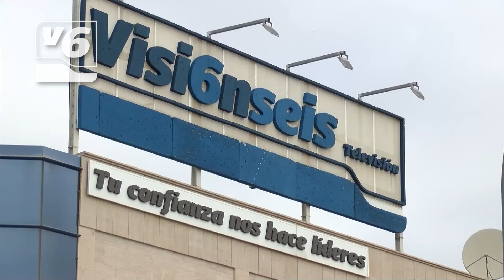EDITORIAL | El mal perder del PSOE le lleva a ir por su cuenta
Pasan de inauguraciones, pasan de medios incómodos, y es el derrotero que están cogiendo. Soberbia y mal perder que tiene el PSOE municipal, que ha dejado el saber estar en las instituciones.  El ejemplo más evidente y más reciente, la inauguración de la renovada piscina del globo.